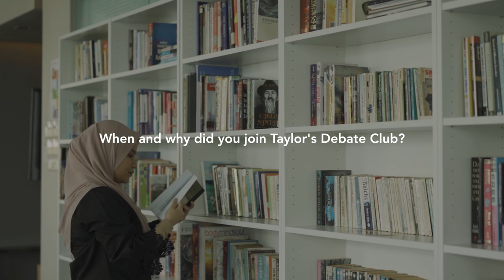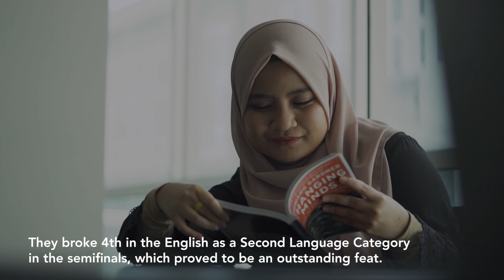Front Runner: Tasia | I'm a Dynamic Debater and I Got Real with my Lecturer that Offended Me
Opinionatedly eloquent, Tasia speaks her mind and tells it like it is. Confronting her lecturer when she did not share the same view, the response she received caught her off-guard.

President of Taylor’s University Debaters Club and a frequent competition participant, Tasia and her team made 39th overall in the World’s University Debating Tournament 2020.

A Psychology Major, Tasia is a therapist with plans to complete her Masters.